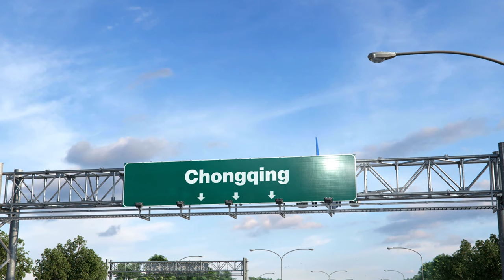Over The World's Most Complex Highway Interchange: 5-Level Stack freeway in China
A Journey through Huangjuewan interchange, the most complex highway Interchange in China.
Huangjuewan Interchange is a five-level stack interchange in Chongqing, China, that connects the airport, the city, and an expressway. It has 15 ramps and 20 lanes that go in eight different directions, with a total length of 16.4 km. The highest level of the interchange is 37 meters above the ground, equivalent to 12 stories. The construction of this complex infrastructure project started in 2009 and was completed in 2017.